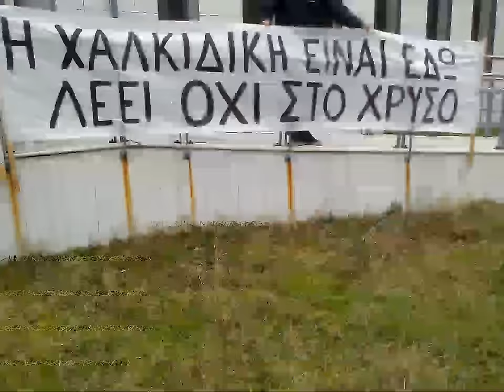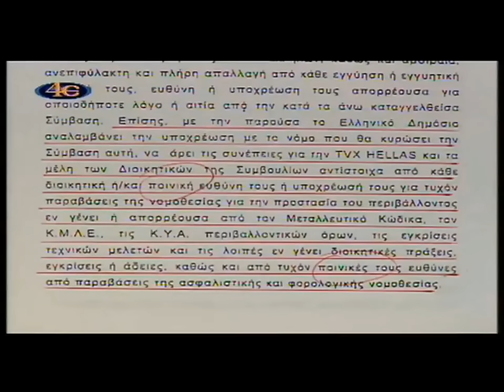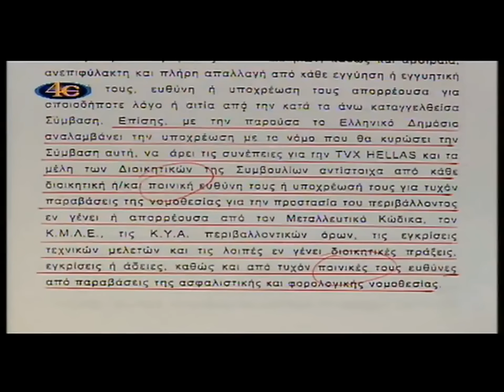''Ηθικοί αυτουργοί'' και ηθικοί αυτουργοί...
Στις λειτουργούσες δημοκρατίες, ούτε  η πολιτεία, ούτε ΚΑΝΕΝΑΣ δεν νομιμοποιείται να καταπνίγει την φωνή των πολιτών με οποιοδήποτε τρόπο.

Οι ΄΄αντίθετες ΄΄ απόψεις μπορούν και πρέπει  να συνυπάρχουν αρμονικά .

Και τελικά οι πολίτες να αποφασίζουν για τα θέματα που τους αφορούν αφού πρώτα έχουν ενημερωθεί υπεύθυνα και σφαιρικά.

Και η απόφαση αυτή να γίνεται αποδεκτή απο όλους.

Έγινε αυτό στην Χαλκιδική στην περίπτωση των μεταλλείων χρυσού;

Το ''αποφασίζουμε και διατάζουμε'' δεν αρμόζει σε δημοκρατικά καθεστώτα και όπου εφαρμόστηκε απέτυχε.

Ούτε η κατ'επίφαση δημόσια διαβούλευση και  η παρωδία ''διαλόγου'' και δήθεν ενημέρωσης που προηγήθηκε της αποδοχής της ΜΠΕ της εταιρείας,  μπορεί να γίνει αποδεκτή ως πρακτική.

Ας ξεκινήσει θεσμικά και συντεταγμένα έστω και καθυστερημένα ο ανοιχτός διάλογος και η ΠΡΑΓΜΑΤΙΚΗ ΠΟΛΥΠΛΕΥΡΗ ενημέρωση, που δεν έγινε όταν έπρεπε.

ΧΩΡΙΣ ΑΠΟΚΛΕΙΣΜΟΥΣ ΚΑΙ ΠΡΟΑΠΑΙΤΟΥΜΕΝΑ.

 Είναι η μόνη εναλλακτική που έχει η κοινωνία μας απέναντι στην βία και της συνέπειές της.

Και στο τέλος του διαλόγου - ενημέρωσης η διενέργεια δημοψηφίσματος.

Η συντριπτική πλειοψηφία του κόσμου στη Χαλκιδική, παρόλες τις προκλήσεις, παραμένει φιλειρηνική στις προθέσεις της.

Για πόσο ακόμη;

Πρέπει όλοι οι πολίτες και ιδιαίτερα οι έχοντες θεσμική θέση να αναλάβουν έστω  και αργά-  τις ευθύνες που  αναλογούν στον καθένα πριν μπούμε στον δρόμο χωρίς επιστροφή...